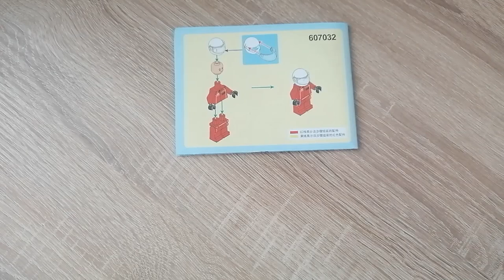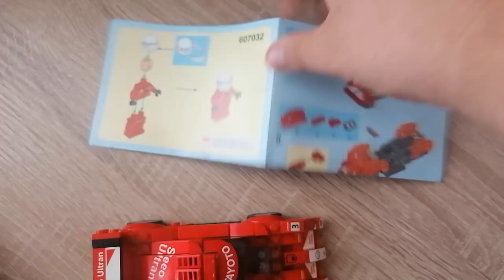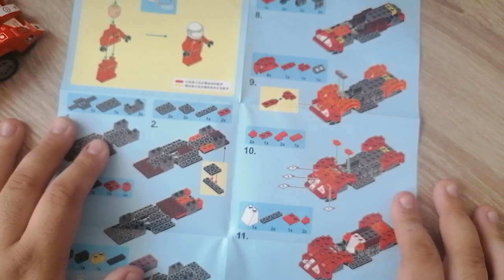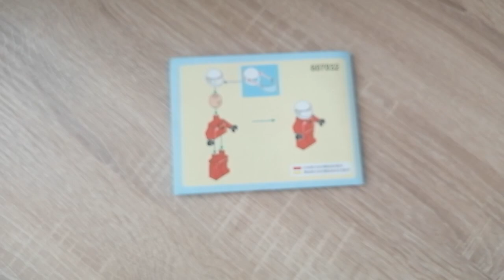Der absolute NICHT Toyota Gt-One von SEMBO - SEMBO 607032 Famous Car Klemmbaustein Set - Review -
Hallo liebe Freunde der gepflegten Klemmbaustein Baukunst. In diesem Video geht es um ein Set von Sembo! Was kann der Toyota (respektive Tayato ;)) Gt-One aus Klemmbausteinen? Welche Steinequalität erwartet uns?! Viel Spaß dabei :).